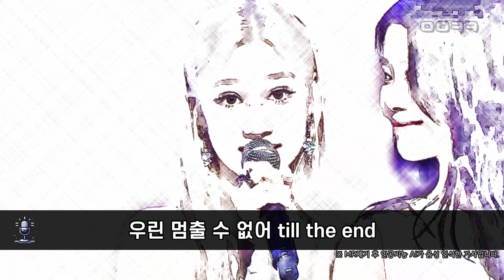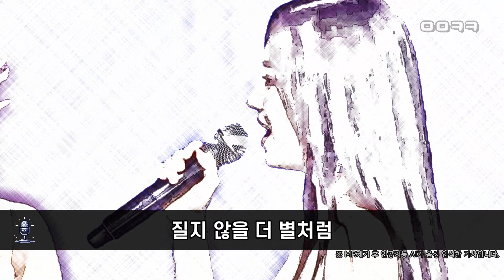앵콜 라이브 케플러 슈팅스타 Kep1er Shooting Star MR제거 + 음성인식자막 Live MR Removed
MR 제거 후 인공지능 AI 음성 인식 기술을 이용하여 생성된 자막이 포함된 영상입니다
MR제거 음원으로 가수의 가창력을 판단할 수 없습니다.
가벼운 마음으로 들어 주세요.

MR removal sound source cannot judge the singer's singing power.
Please listen with a light heart.